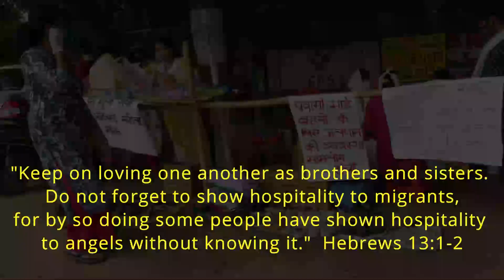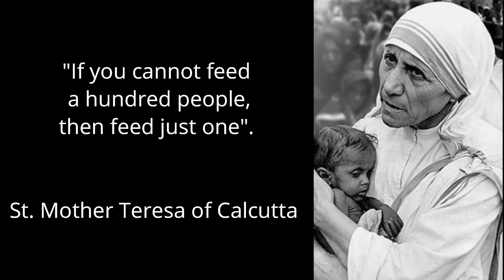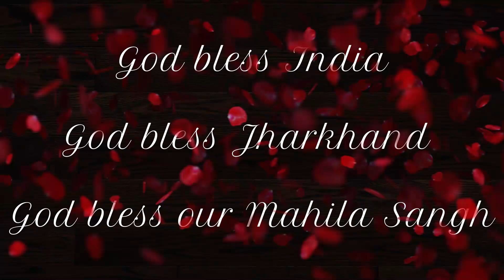Ranchi Catholic Mahila Sangh: Women power at the service of the poor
Ranchi has a very strong and active Mahila Sangh. Women are very much involved both in the religious and social life of the church. They are leaders in their own right full of mercy and compassion. The Catholic women of Ranchi went out into the streets, towns and villages with aid to the poor and the suffering. The stood by the roadside offering food and water to the hungry migrants, fed many through the community kitchens, distributed food kits to needy villagers. The Gospel of our Lord Jesu Christ was proclaimed by them in charitable actions and loving service. Hail Women Power!